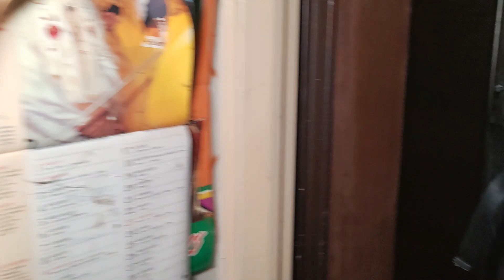MERAVIGLIOSA VILLA ABBANDONATA PIENA DI RICORDI, NON ENTRAVA NESSUNO DA 20 ANNI!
Ciao ragazzi, eccoci con una nuova avventura, oggi in compagnia di un caro amico del mondo urbex, Gianluca, che ringrazio tantissimo per avermi portato a vedere questa splendida villa, ricca di ricordi e dettagli molto particolari.

Track 1: Amphitrite
Track 2: Charms

Nelle nostre esplorazioni effettuiamo solo foto e video, senza infrangere nessuna legge in quanto i luoghi non risultano abitati e utilizzati, non forziamo, non danneggiamo e deturpiamo nulla nel rispetto di questi luoghi.